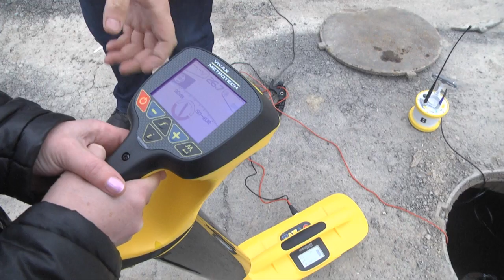У шымкентского горводоканала появился чудо-прибор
Шымкентцы уже привыкли к тому, что асфальт на дорогах в городе то и дело раскапывают коммунальные службы. В том числе и сотрудники ТОО "Водные ресурсы-маркетинг". Но это вынужденная мера, применяемая для устранения утечки водопроводных сетей. Теперь же со стороны этой организации подобные работы будут проводится более рационально.